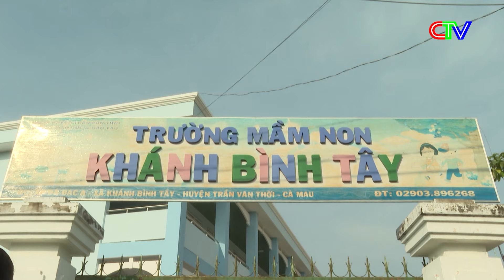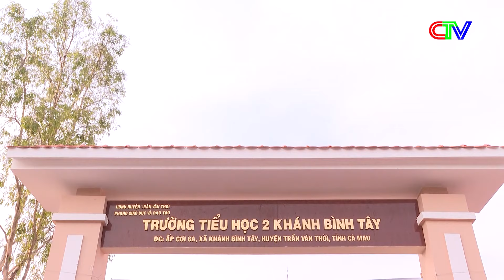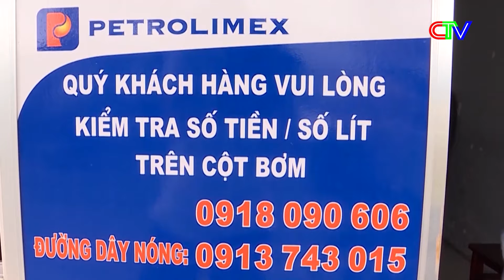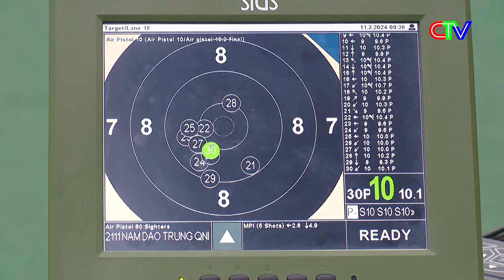CHUYỂN ĐỘNG NGÀY MỚI 17-3-2024 | DỰ KIẾN TỔ CHỨC THI TỐT NGHIỆP THPT NĂM 2024 SỚM.